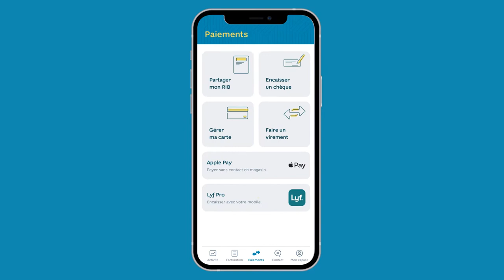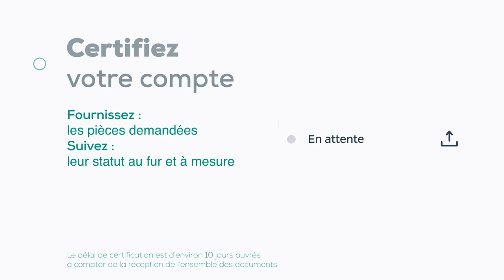Hello bank! Pro - Comment encaisser vos clients ?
En déplacement ou à domicile, en utilisant la solution Lyf Pro proposée par notre partenaire Lyf, vous pouvez encaisser directement le règlement de vos clients sur votre mobile. Votre smartphone se transforme en terminal de paiement et vous permet de bénéficier d’une solution d’encaissement simple, pratique, toujours avec vous et entièrement sécurisée.

➽ Qui sommes-nous ?